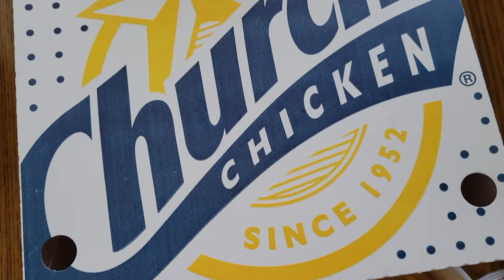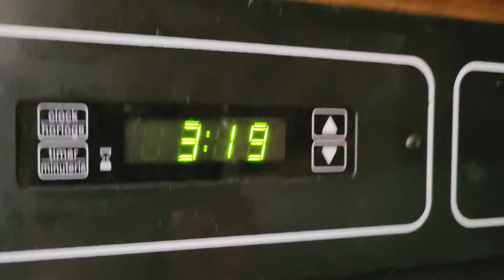I Love Fried Chicken 🍗